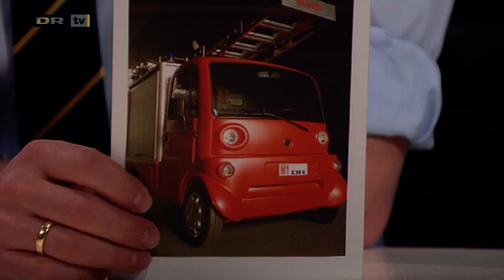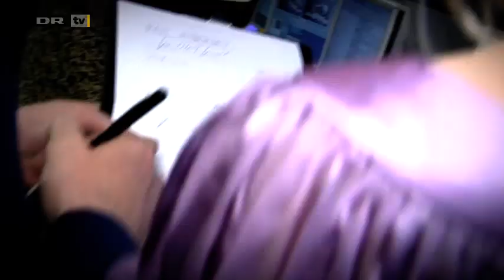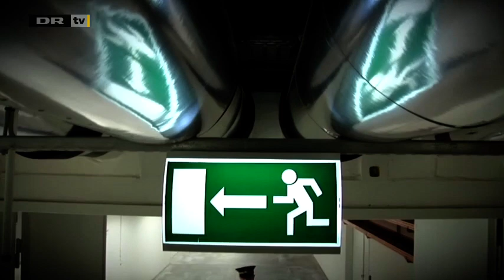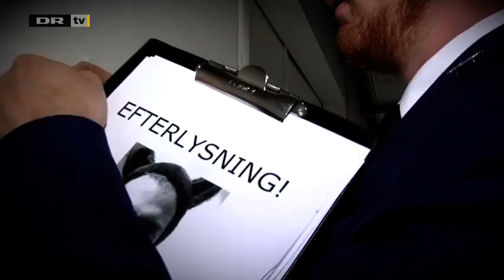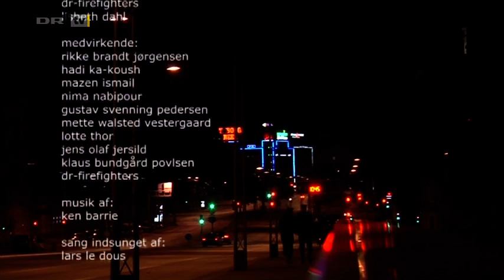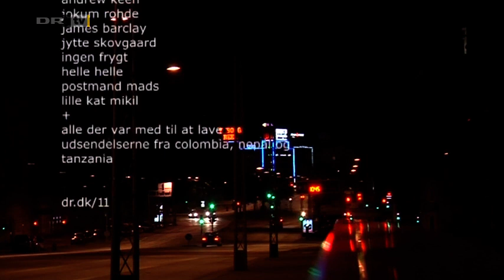Den 11. time afsnit 126, Den sidste udsendelse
Sidste udsendelse med den 11.time. Der går ild i studiet, Mikael Bertelsen ringer efter DRs firefightere, som kommer og slukker ilden. Sammen med Mads Brügger låner Mikael Bertelsen brandbilen i resten af programmet. De lover at den kun vil blive brugt til seriøse formål og i nødstilfælde. I slutningen af udsendelsen ses navnene på samtlige gæster, der har medvirket til at lave programmet gennem 126 udsendelser. Hele holdet bag den 11. time siger godnat og sov godt.